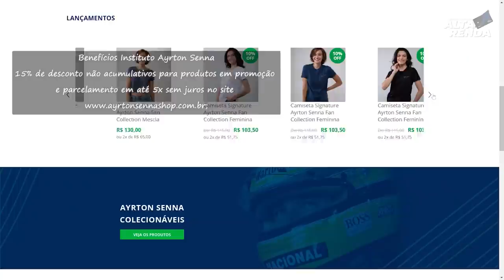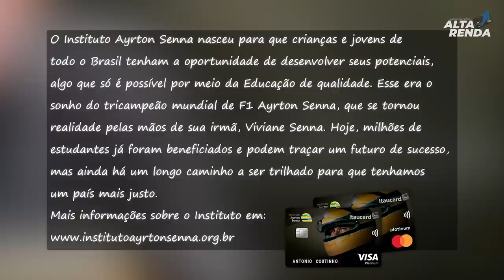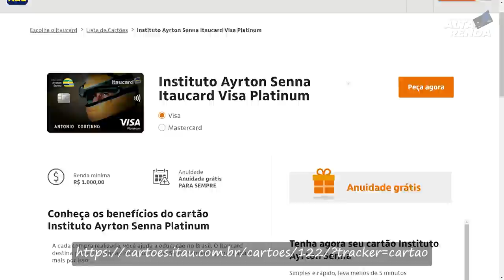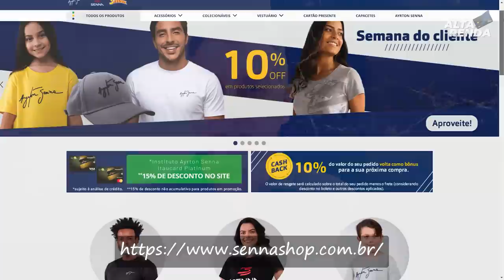💳CARTÃO VISA PLATINUM E MASTERCARD PLATINUM AYRTON SENNA AGORA É 100% SEM ANUIDADE PRA SEMPRE.